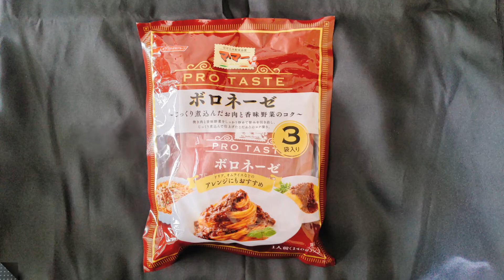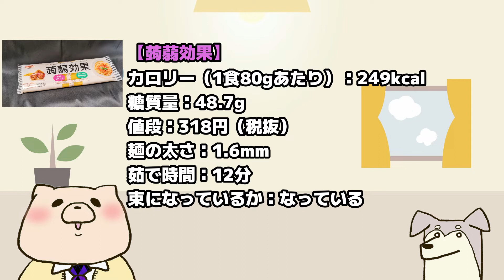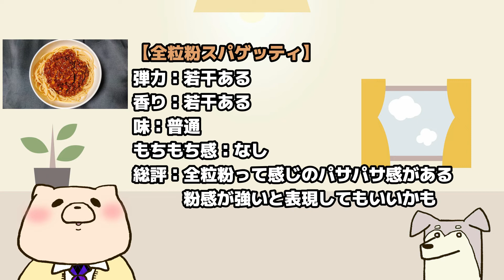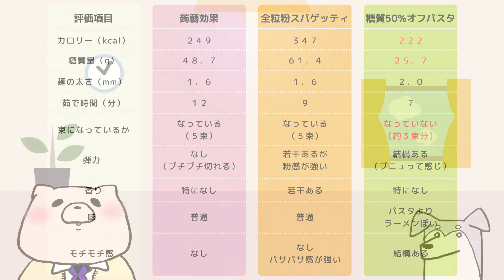ダイエットのために糖質オフ系パスタを食べ比べしてみた！（蒟蒻効果、全粒粉スパゲッティ、糖質50%オフパスタ）【アニメ】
最近太ってきたしろくまのためのダイエット企画！
美味しいパスタを食べ比べ！果たして痩せられるのか……。

このチャンネルでは、しろくまと犬とパンダのアニメ動画をお送りしています。
主な内容は、勉強、就活、転職、雑談などを予定しております。
なお2022年4月にチャンネルをリニューアルしたので、それ以前の動画は東条（しろくま）が一人で語るシリーズとなっております。